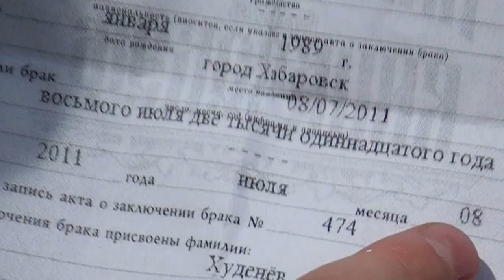Роддом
Съёмка ко всероссийскому дню семьи, любви и верности.